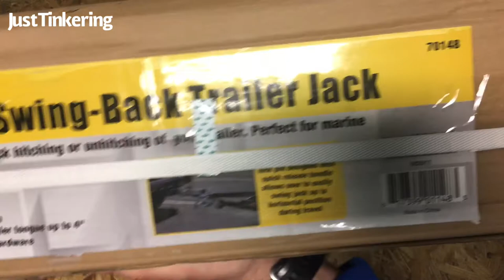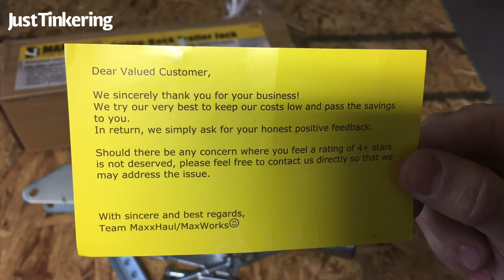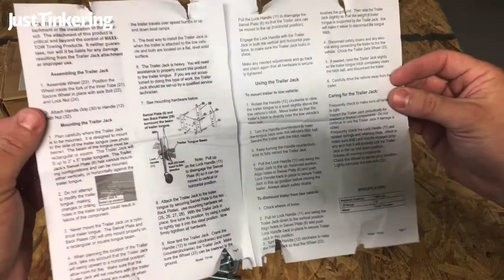Unboxing: MAXXHAUL Swing-Back Trailer Jack (70148)